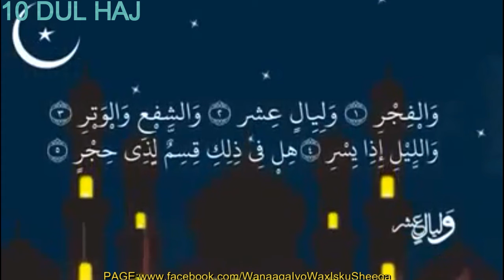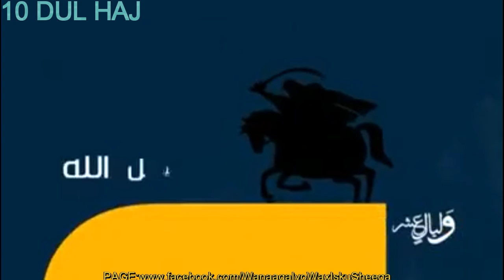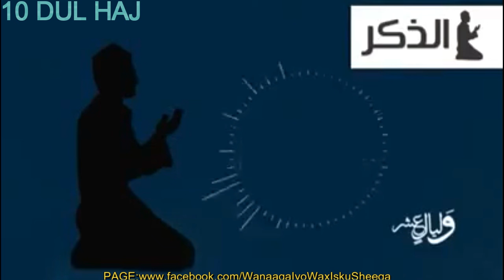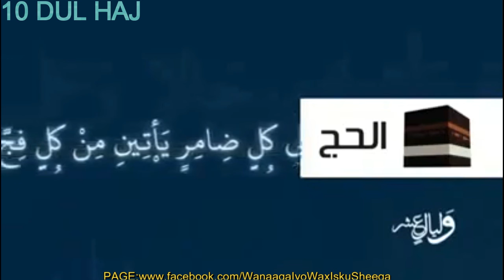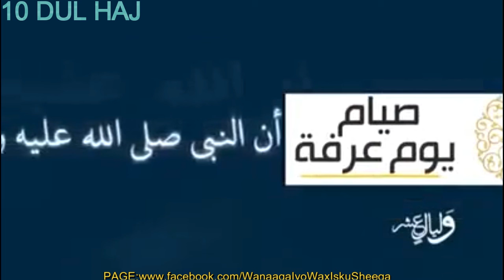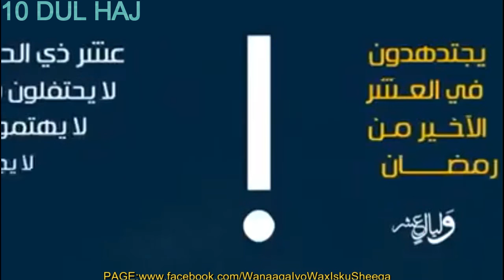{وَلَيَا لٍ عَشْرٍ} DUL XAJ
AKHII & UKHTII  ku dadaal bishaan barakeesan kheyrkeeda in aad ka faa iideysatid isku day in aad badisid ducada iyo dikriga allaah subxana watacallaa  iyo in aad soontid maalinka sagaalaad DUL XAJ }JAZAKUMULLAAH KHEYR